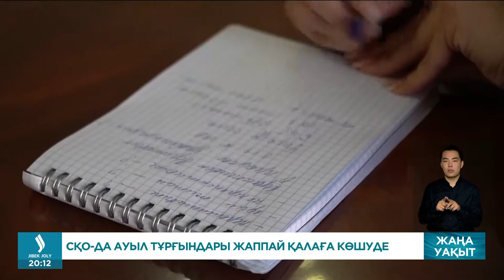Солтүстік Қазақстанда ауыл тұрғындары жаппай қалаға көшіп жатыр